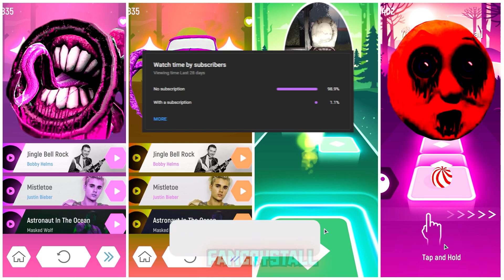Siren Head VS Car Eater VS Toilet Monster VS Thomas The Train exe l Who is True?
When creating such videos I use free images and free to use green screen videos with other different video parts, edit them with Adobe Premiere Pro. It takes about 4 hours to create these videos so that my viewers can feel the difference between the original video and the video I created.